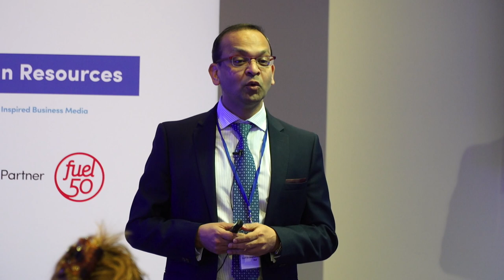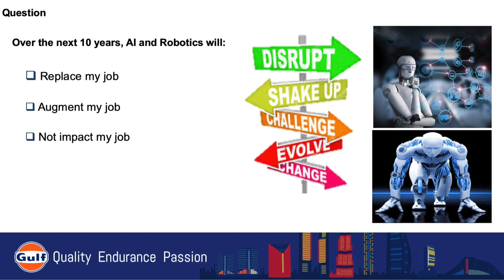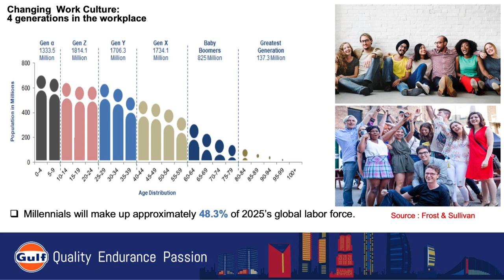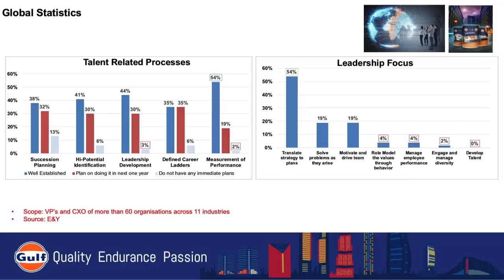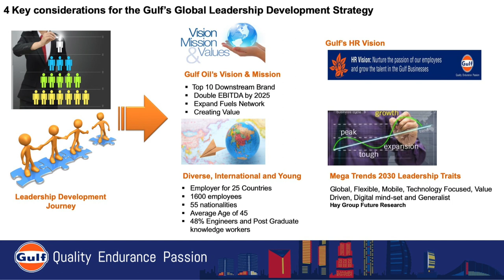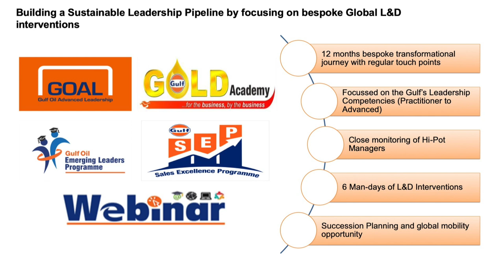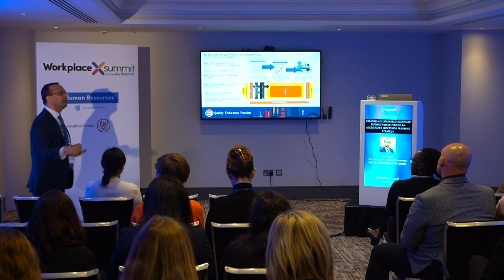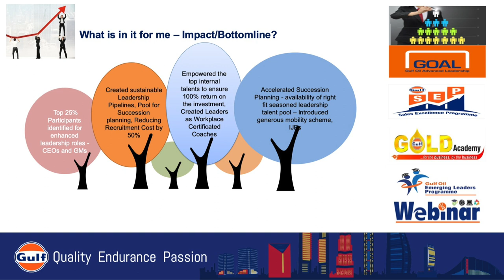Creating a Sustainable Leadership Pipeline... | Asif Iqbal - Gulf Oil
Creating a Sustainable Leadership Pipeline and Delivering an Accelerated Succession Planning Strategy

Speaker:  Asif Iqbal, Vice President - Human Resources, Gulf Oil International UK Limited

A case study on creating strategic learning and development programs which identify & empower your top performers and ensure a real return on investment.

This workshop will demonstrate how to challenge traditional thinking around people development to transform internal career mobility, radically reduce recruitment costs and build a robust talent pool.

Learn how to take new approaches to leadership development to boost retention rates, elevate your capabilities and build the skills your business will need for the future.